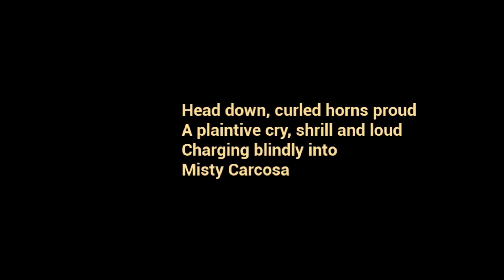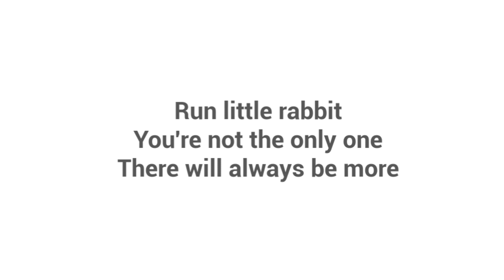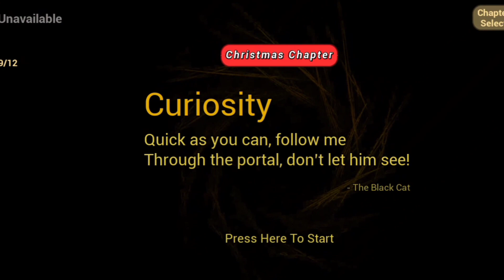Baby trying to posses me [The baby in yellow] Part-3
In this gameplay I confront a chase seen which is really exciting and I enjoyed that screm when I saw that. I love it. But the baby was so dumb😅😿.